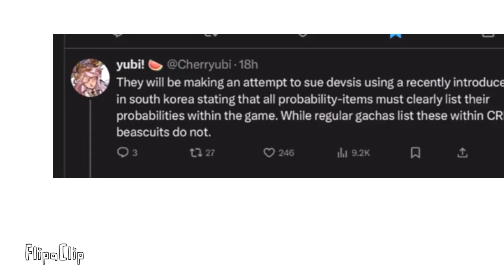POV: You are DEVSISTERS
L ig lmaoooo

Character: Cat Pudding Cookie (OC)